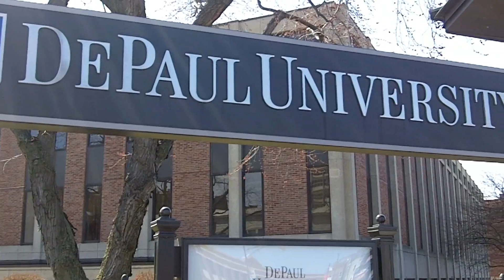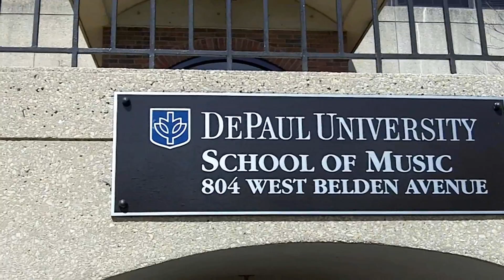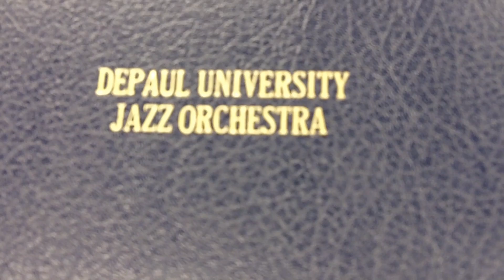eyeJazz assignment 2.1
attempting to tell the story, that there is jazz music available in the heart of Chicago, for free, at DePaul University's School of Music. This is a segment showing DePaul's #2 Band, the Jazz Orchestra, in rehearsal. The first rehearsal after spring break, sight reading a new chart.
Intro music is the DePaul Jazz Ensemble with Phil Woods from the Solitude CD